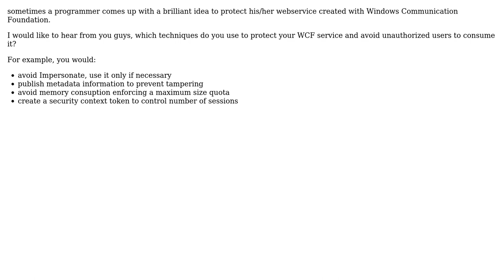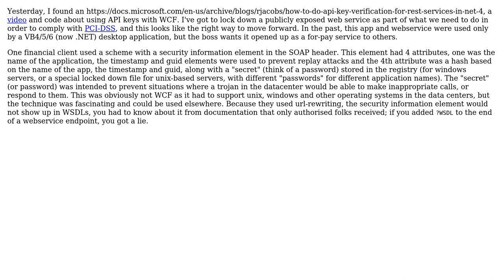Software Engineering: How do you protect your WCF service?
With thanks & praise to God, and with thanks to the many people who have made this project possible! | Content (except music & images) licensed under CC BY-SA | Music | Images & others | With thanks to user Walter user Tangurena user Junior Mayhe user Glorfindel and the Stack Exchange Network Trademarks are property of their respective owners. You are responsible for your own actions.